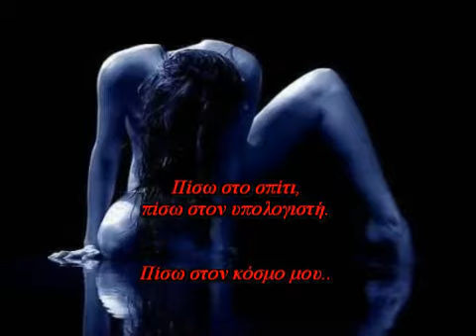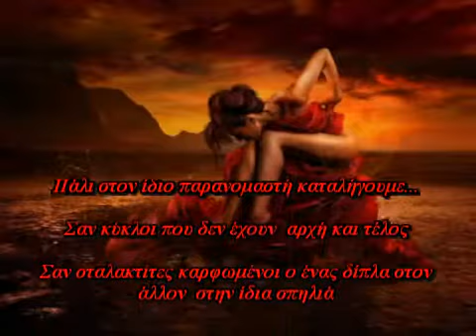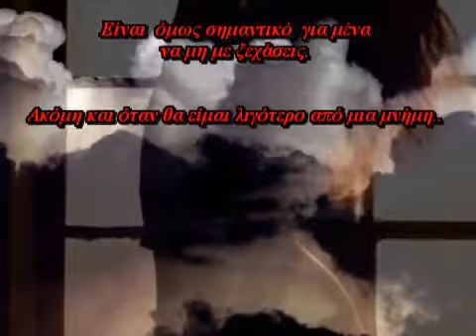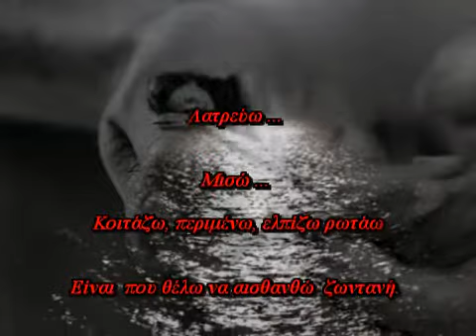Σ 'αγαπώ γραμμένο σε άμμο.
Στην Σκιά του Φεγγαριού
Όταν η μουσική παίρνει σχήμα .
έχει το  σώμα σου ..